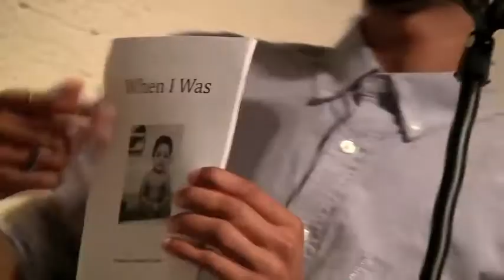Gabriel Cortez « Under the Influence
Evan Karp + Lapo Guzzini hosted the fifth installment of Under the Influence, a performance series held on the fourth Friday of every month at The Emerlad Tablet in San Francisco's North Beach, on July 26th 2013.

Find a daily calendar of Bay Area lit events with all your favorite fixin's